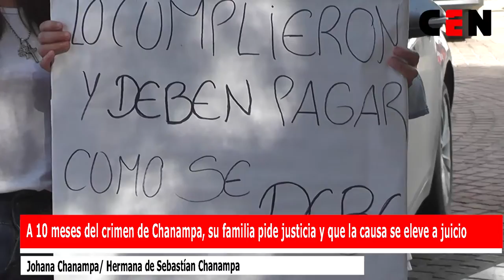A 10 meses del crimen de Chanampa, su familia pide justicia y que la causa se eleve a juicio